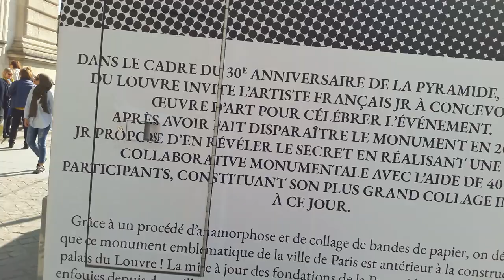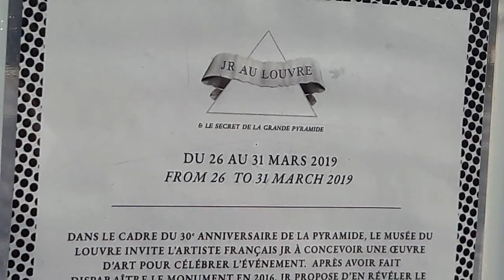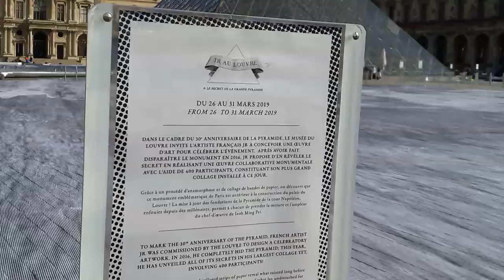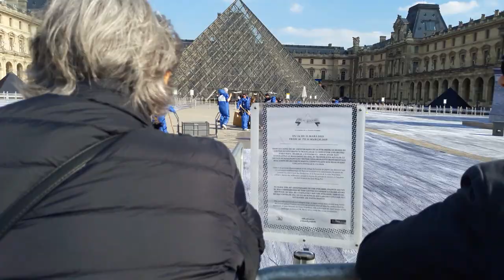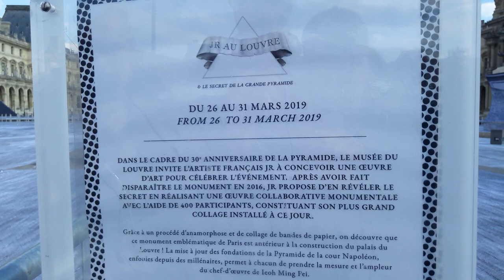Pyramide Louvre 30 ans JR artiste 29 mars 2019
JRauLouvre 30ansPyramide Pyramide Louvre 30 ans JR artiste @JRart 29 mars 2019 @MuseeLouvre - oeuvre collaborative exceptionnelle avec l'aide de 400 participants du 26 au 29 mars 2019 @Louvre - visite 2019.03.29 video mariepanic mariepanic2 @mariegendron @anne_hoa